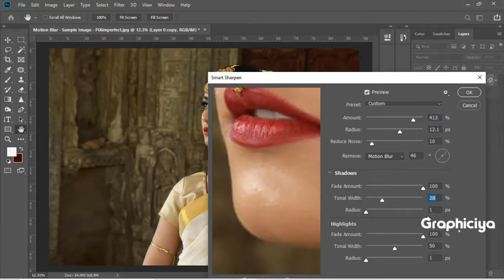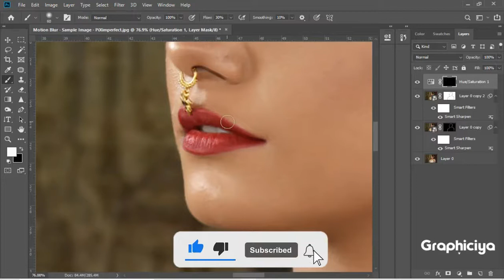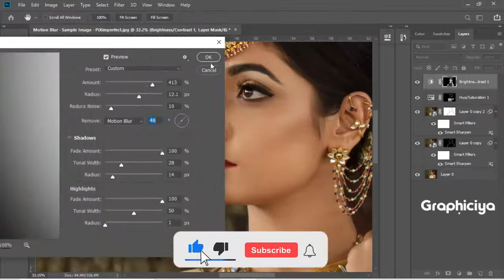Smart Way To Fix Motion Blur In Photoshop | Motion Blur Tutorial | Graphiciya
Whether it's a camera shake or a simple movement blurring and destroying your photo, today, we'll fix that in Photoshop! Using advanced sharpening techniques, in this tutorial, we will learn a super fast way to reduce the blur by correctly analyzing the image.

First, we will start by understanding the angle of movement. Then we will determine the exact distance of the camera or the object moved. And then, we will use that data to accurately sharpen our images non-destructively.